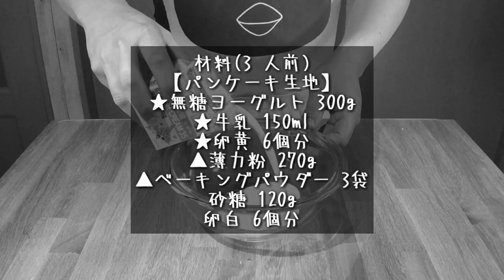【意外と簡単！】ハワイアンココナッツパンケーキ！【パンケーキ食べたい】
★ハワイアングルメシリーズ！・・あ、第2弾です！★
前回、パンケーキレンズの動画で、何人かから言われたんで（笑）
ハワイアンココナッツパンケーキ作ってみました！
めっちゃ美味しかったんですが！ちょっと作りすぎたかも（笑）

★パンケーキのヒントをくれた、にゃ子にゃ子動画さん★

★前回のハワイアングルメは、こちら！

★今が旬の、台湾グルメシリーズはこちら！

★じゃあ、イギリスは？「あるよ！」

★でも、ゴーさんといえば肉でしょ！

【撮影機器】
カメラ
GoPro  HERO5 Black

マイク
RODE ロード VideoMicro

DJI FM-15

【ドローン】
DJI Spark

音楽.BGM
DOVA-SYNDROME